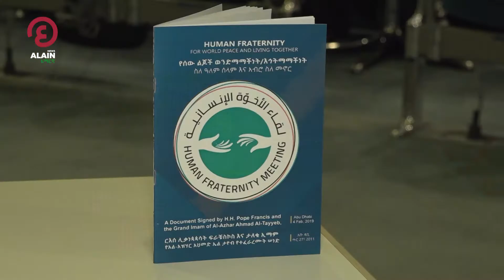የዓለም ወንድማማችነት/እህትማማችነት ቀን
ዛሬ በመላው ዓለም የሰው ልጆች ወንድማማችነት/እህትማማችነት ቀን ለመጀመሪያ ጊዜ ተከብሯል፡፡
ቀኑ የተከበረው ከ2 ዓመት በፊት በዓለም ካቶሊካውያን አባት አባ ፍራንቼስኮስ እና በታላቁ የአል አዝሃር ኢማም አህመድ አል ጠይብ መካከል በአቡዳቢ በተፈረመው የሰው ልጆች ወንድማማችነት/እህትማማችነት ሰነድ መሰረት ነው፡፡
በኢትዮጵያም ለመጀመሪያ ጊዜ በኢሲኤ ተከብሯል፡፡

አል ዐይን ዜና …የዓረብኛ እና ሌሎች ቋንቋዎች ዜና ማሰራጫ ሲሆን የዓረቡን ዓለም እና የዓለም ዜናዎችን የሚሸፍን ፣ ከመረጃዎች ጋር በፍጥነት የሚያስተሳስርዎት ፣ የተለያዩ ዕይታዎች እና ልዩ ይዘቶችን በማቅረብ ዓለምን ሁሌም በዐይንዎ እይታ ስር የሚያደርግ ነው፡፡